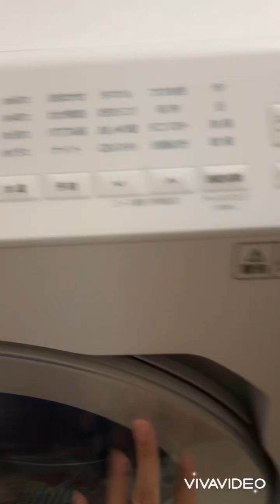2022/12/15⭐︎寝坊した朝😂料理/キャミソールの畳み方